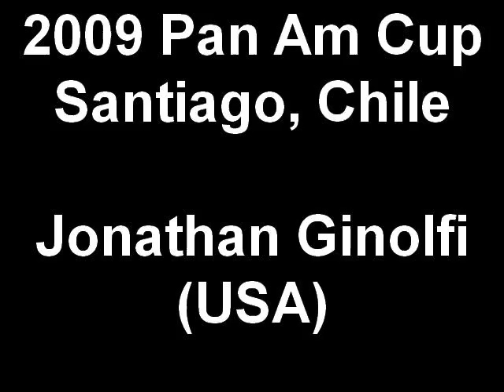2009-0307-USA-Jonathan_Ginolfi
2009 Pan American Cup (field hockey) - Santiago, Chile - 7 March 2009 - Trinidad & Tobago vs. USA - Jonathan Ginolfi (USA)